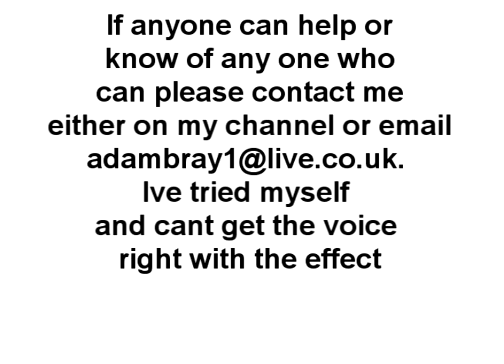(URGENT) Doctor Who -Casting Call Junkyard Of The Fallen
im currently need one or two people to complete the cast of Junkyard of the fallen part 2. i would like to get the episode done to able to continue my series the last cast member i need is someone who can perform dalek and cyberman voices. ive tried myself and cant get the voice right with the effect. please if you are someone who can help or know please get in touch asap.

Thanks

Adam